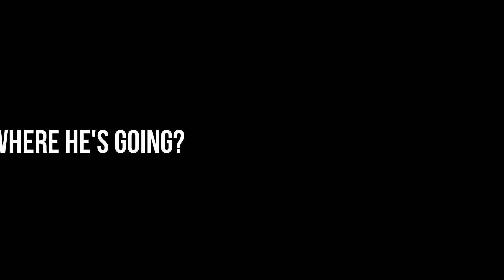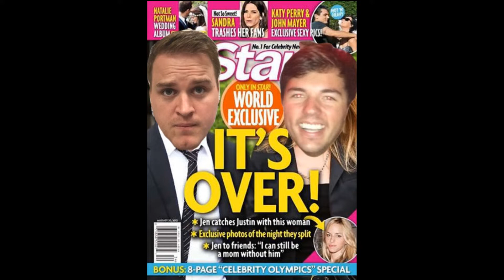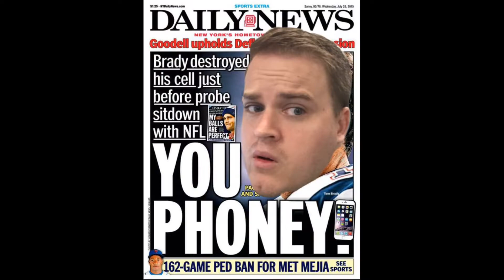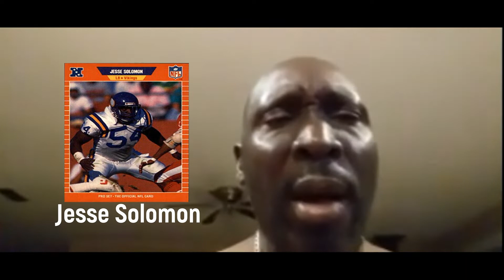The Citadel Dawgs Fantasy Football League MeetTheDawgs feat Eric Thomas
Citadel Dawgs member introduction video for Eric Thomas